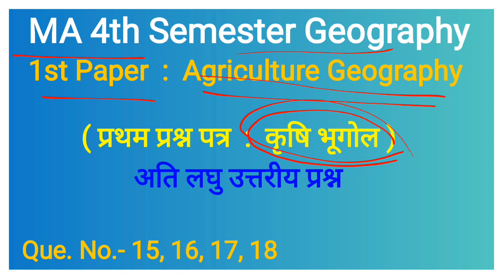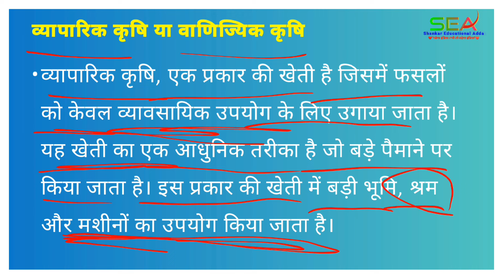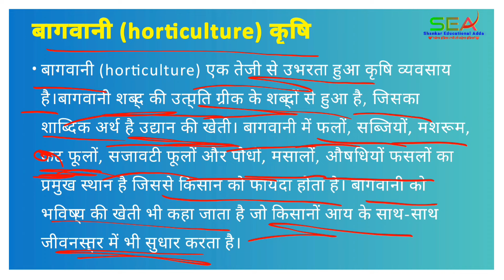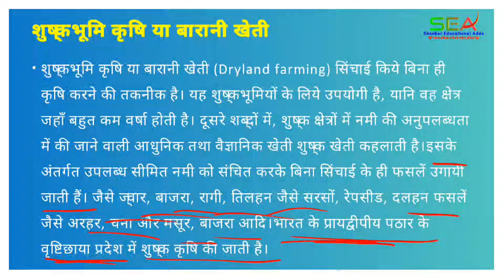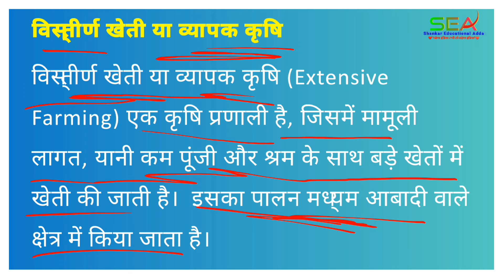Agriculture geography ma 4th semester 🔥 कृषि भूगोल ma final year,शुष्क भूमि कृषि, ma geography, कृषि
ma 4th semester 2024 agriculture geography
ma geography 4th semester classes
ma final geography agriculture
ma 4th sem geography
msbu agriculture geography ma 4th semester
agriculture geography ma 4th semester 1st paper
agriculture geography ma ba
agriculture geography
ma geography
ma 4 semester 1st paper agriculture geography
ma final geography
rmlau agriculture geography class m.a final year
कृषि भूगोल ma 4th semester
ma geography final year

MA Political Geography 4th Semester (राजनीतिक भूगोल), ma geography 4th semester, ma bhugol fourth semester, Rajnitik bhugol ma

Agriculture geography ma 4th semester 🔥 Agriculture geography ma and ba for all semester and all universities (कृषि भूगोल ma final year),

MA 3rd Semester 3rd Paper Geography of Resources ( संसाधनों का भूगोल ), MA 2nd year bhugol 3rd Semester 3rd Paper

Oceanography MA 1st Semester 3rd Paper (समुद्र विज्ञान) || Samudra Vigyan Ma 1st Semester paper 3 || MA 1st Semester 3rd Paper Oceanography

MA 3d Semester Geography 2nd Paper Regional Development & Planning (प्रादेशिक नियोजन) || MA 2nd Year Geography || ma third semester bhugol

MA Geography 3rd Semester 1st Paper History of Geographical Thought ( भौगोलिक विचारधाराओं का इतिहास), MA Geography 2nd Year 3rd semester bhugol